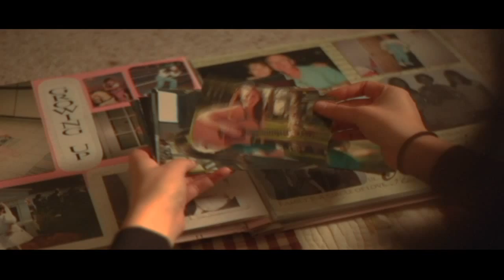Alex Brumel & Janel Elizabeth - "Don't Forget" - Music Video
"Don't Forget" by Alex Brumel & Janel Elizabeth, from their debut record, "The Mill Stone" (Glenwild Records, 2009). Watch in HD for best quality!